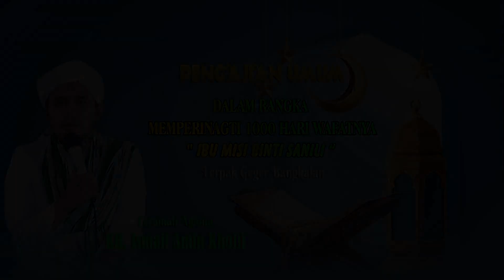Ful Ceramah KH Ismail Amin Geger